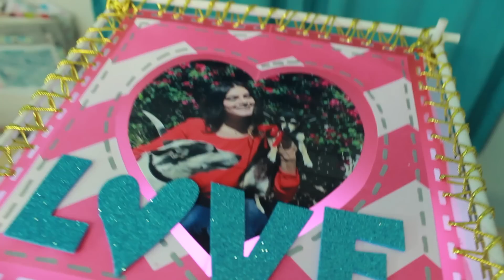¡ILUMINA TU AMOR! ❤️ LAMPARA PERSONALIZADA - DIY - SUSIDEAS 💡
¡Hola Susanoides!👽💡 Ya estaba que me quemaba por compartirles esta idea, Es un regalo super lindo que seguramente enamorará a la persona que sorprendan con esta bonita lampara.
Yo la hice con fotos de mis perritas y la usaré para adornar mi cuarto, porque obviamente si se las doy a ellas 🐺 se la van a comer jeje
Ustedes pueden dársela a alguien que no la agarre a mordidas ..como a su novio, amigo, mejor amiga, mamá, abuelita.. ¡A TODOSS! hagan una para cada persona que aman y no olviden mandarme la foto de como les quedó porque yo la quiero ver :)

Estoy muy sorprendida, contenta y agradecida por su apoyo, díganme como que más les gustaría ver en el canal y yo les hago el videito :)

Les pido me sigan apoyando, regalándome un like y compartiendo este video con todos sus amigos.

Materiales:
4 palitos de madera de 28 cm
8 palitos de 26 cm
3 palitos extra
pinzas para cortar los palitos
plumón o pluma
carboncillo para hacer moldes( puede ser una caja de cereal)
regla
tijeras
unible de 1 pulgada de ancho
pistola de silicón
barras de silicón
cúter
extensión de foquitos
5 cuadrados de 20 x 20 cm hechos de pastas para encuadernar
perforadora
pintura para pintar los palitos
hilo metálico o listón delgado
aguja
4 o mas "mariposas" esos broches sostiene papeles
hojas y papeles decorativos
cinta
listones para decorar
silicón liquido
8 fotos pequeñas y una más grande
foamy brilloso
y puedes descargar stickers del álbum de imprimibles del Facebook susideas

"Hasta que no hayas amado a un animal, una parte de tu alma estará dormida"

¿Que opinan de esta frase? ¿Ustedes tienen o han tenido mascotas? Platiquenme en los comentarios que quiero saber todo:)

Muchas gracias por leer hasta aqui ❤️ ¡Los quiero mucho!